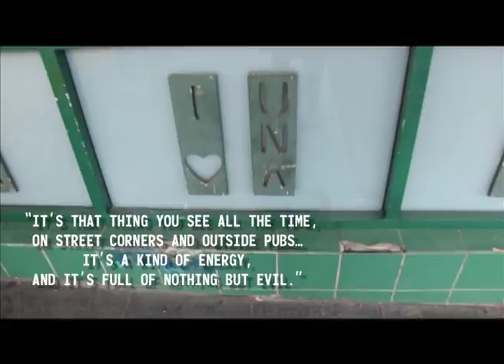The Boys by Gordon Graham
Brett Sprague's just out of jail. Reunited with his mum Sandra and brothers Glenn and Stevie, he's ready to reclaim his life. But things have changed while Brett's been inside. Girlfriend Michelle may have moved on, Glenn's moved out and Stevie's about to be a dad.

As Brett's disruptive force takes hold, tensions flare and Brett embarks on a drink-fuelled rampage, sweeping his brothers along with him -- with terrifying consequences.

Twenty-one years ago, audiences were lining the streets to see the original Griffin production of The Boys. Since then, it's become a classic of the Australian stage and screen, winning along its way an AWGIE and four AFI Awards.

Following the success of his sold out production of Speaking in Tongues, Artistic Director Sam Strong re-imagines another Griffin classic for a new generation and Sydney Festival.

A powerful, dangerous, visceral descent into the darker parts of our city and our selves.